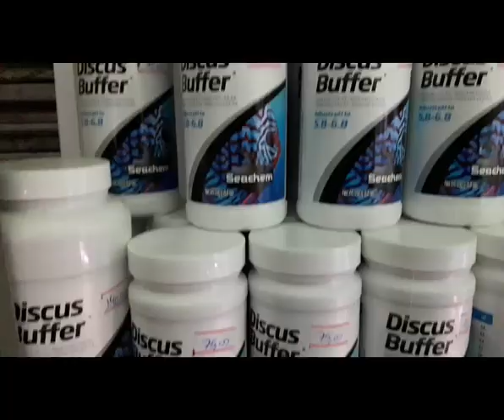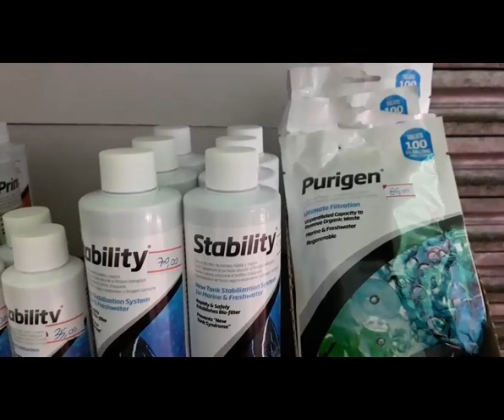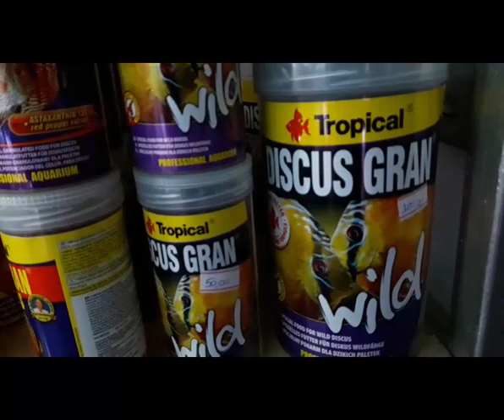Arcoirisdiscos - Filhotes disponíveis 03/02/2017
Alguns dos filhotes disponíveis.

Já estão se alimentando com, Tetra Collor e rações da Tropical (D-50, D'Allio Plus, Spitulina Super Forte, Krill Gran e Red Mico) e Blood Worms congelado.